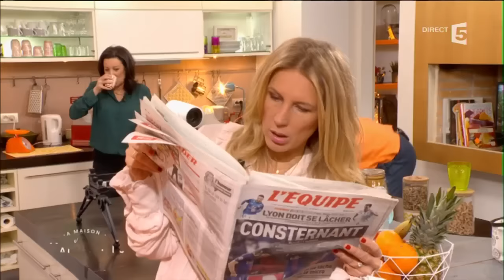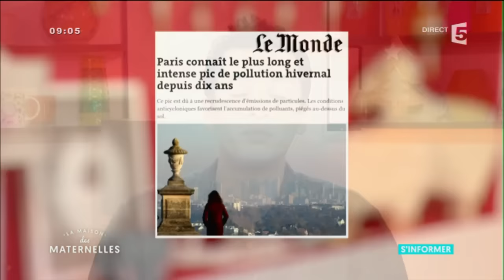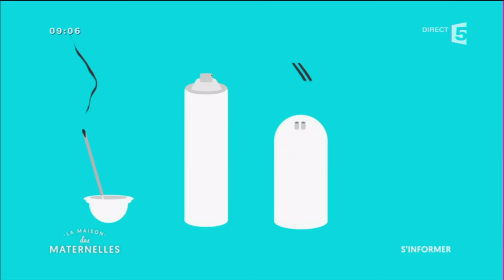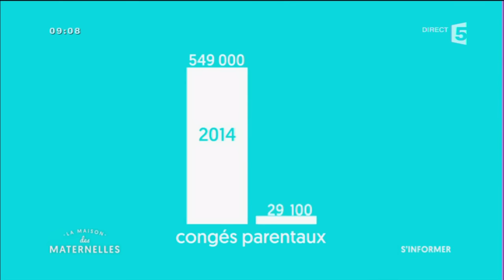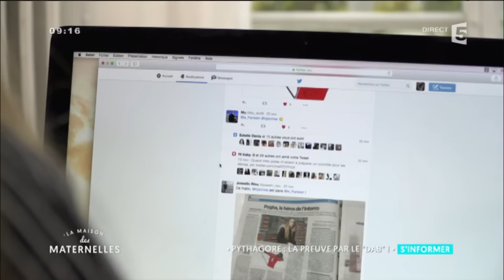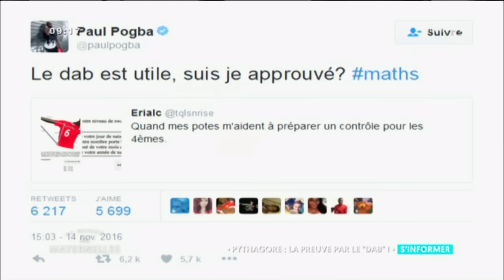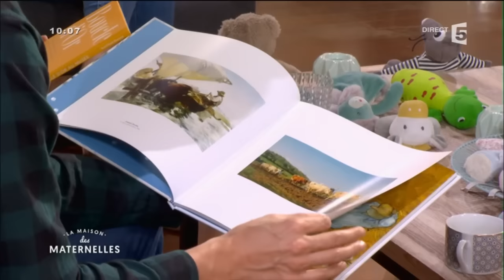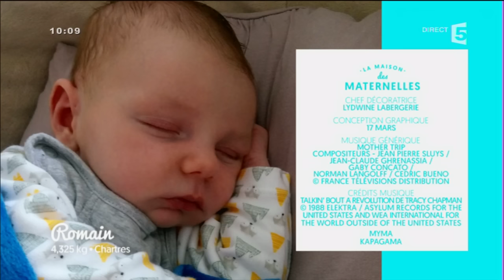REPLAY - Le doudou : objet transitionnel - La Maison des Maternelles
Présentée en direct par Agathe Lecaron, La Maison des Maternelles est le nouveau rendez-vous quotidien consacré à la petite enfance. Dans ce magazine, l’animatrice et les spécialistes qui l’entourent ont pour ambition de répondre aux interrogations des jeunes parents, proposant ainsi une émission de service. En toute liberté, de façon positive.
Retrouvez l’équipe de La Maison des Maternelles du lundi au vendredi en direct à 8h55 sur France 5